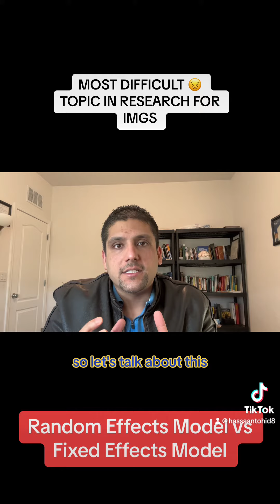Fixed Effects Model vs Random Effects Model✍️